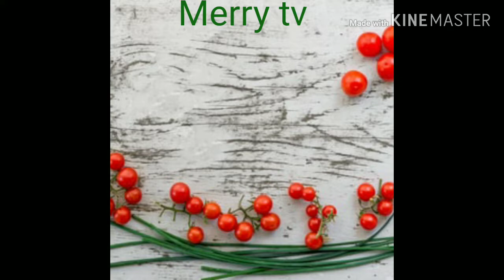تحضير سلو أو سفوف صحي أصيل بمذاق رائع//تحضيرات رمضان 🌙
المقادير : 500غ من الدقيق الكامل محمص/أي الزرع، 500غ من الدقيق الشعير محمص، كيلو من السمسم محمص/الزنجلان، 700غ من اللوز محمر ومطحون حتى يصبح كالزبدة، والباقي مهرمش والآخر مقلي للتزيين، نسيت الجوزة الطيب لأنني اضفتها في الاخير، قليل من مسكة الحرة مدقوقة، 2 ملاعق من النافع/اليانسون، 3ملاعق من حبة حلاوة، قليل من الملح، كاس كبير العسل الحر، و3 أكواب من زيت الزيتون (كوب العنبة) 3ملاعق القرفة مطحونة، و4 ملاعق من زريعة الكتان. وبصحتكم وراحتكم وان شاء الله يدخل علينا شهر رمضان بالصحة وراحة البال ويرفع علينا هذا الوباء، ياربي امين.